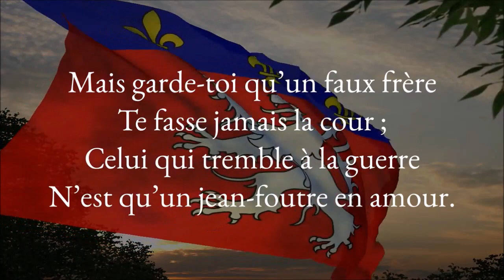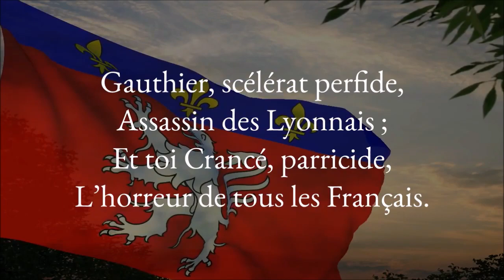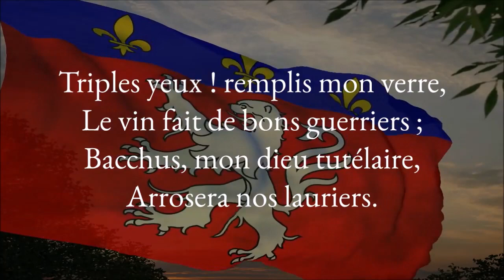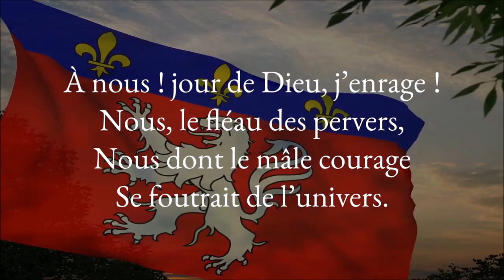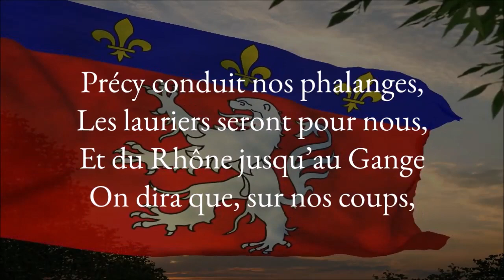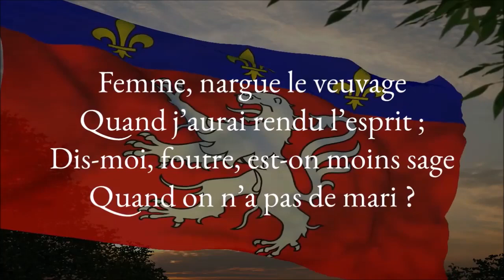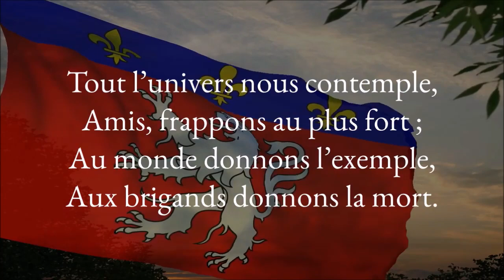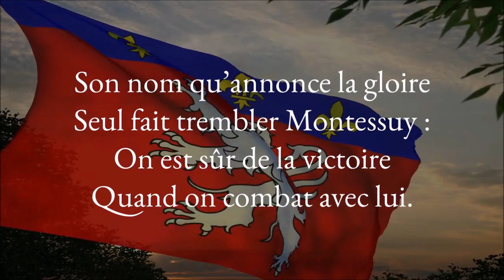Hymne de Lyon " La Ligue Noire " ( Le chant des fantassins Lyonnais,1793)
ON EST CHEZ NOUS, HUCHUU
Je vous conseille de lire la description si vous voulez en savoir plus.

Évocation des faits par Pierre Vial

17 octobre 1793 : Lyon l'insurgée est punie

“Verse donc, cher camarade, De soif tu me fais languir, Verse encore une rasade Et je veux vaincre ou mourir”.

Les amateurs des chants de tradition connaissent ce passage de La Ligue noire, présentée comme “le chant des fantassins lyonnais”, dont les paroles datent du siège de Lyon, en 1793, par les troupes de la Convention.

Lyon, florissante depuis la fin du Moyen Age grâce à ses filatures de soie, ses imprimeries, ses banques reliées à l'Italie et à la Suisse, a vu son activité économique péricliter à cause de la Révolution. Au plan politique, “la ville de Lyon était soumise à la dictature d'éléments encore plus extrémistes que les sans-culottes parisiens” (Jean Tulard). La municipalité était dirigée par Marie-Joseph Chalier, surnommé “le Marat lyonnais”, dont les hommes de main, gens de sac et de corde, au nombre de 300, étaient surnommés “les Enragés”. Tout un programme… Programme d'ailleurs d'une grande simplicité : le 28 janvier 1793, Chalier jure, devant l'arbre de la liberté (sic), d'anéantir “les aristocrates, feuillants (c'est-à-dire membres du club des feuillants, partisans d'une monarchie constitutionnelle), modérés, agioteurs, accapareurs et autres usuriers”. Qui correspond à cette terminologie ? C'est Chalier qui en décide, bien sûr. Et comment appliquer ce beau programme ? Réponse évidente : la guillotine. Dans la nuit du 5 au 6 février, une grande rafle permet de saisir toutes celles et tous ceux qui sont, à tort ou à raison, considérés comme des ennemis de la Révolution. Une liste de 900 personnes, intitulée “Boussole des patriotes pour les diriger sur la mer du civisme”, est affichée sur les murs de la ville. Problème technique : comment tuer vite ? Chalier explique devant le club lyonnais des Jacobins : “On les exécutera sur le pont Morand et les cadavres seront précipités dans le Rhône.”

Exaspérés par ce débordement de fanatique sauvagerie, les Lyonnais se soulèvent, en mai, arrêtent Chalier et ses amis qui, après jugement, sont exécutés le 16 juillet. La ville est administrée par des Girondins, comme Biroteau ou Chasset, qui font rapidement une place aux royalistes, conduits par le comte de Précy (“Précy conduit nos phalanges” dit La Ligue noire). Ce militaire de carrière, lieutenant-colonel en 1788, a participé à la défense des Tuileries le 10 août 1792. Quand la Convention décide de briser Lyon par les armes, il quitte ses terres pour prendre la tête de dix mille volontaires en armes et organiser la défense de la ville. L'armée de la Convention est dix fois plus nombreuse, sous les ordres de Dubois-Crancé, Kellermann et Couthon, celui-ci étant le commissaire politique car il fait partie, à Paris, avec Robespierre et Saint-Just, du “triumvirat” qui dirige le Comité de salut public. Entre autres titres de gloire, Couthon avait été l'un des organisateurs de la Grande Terreur (Michelet l'a surnommé “la seconde âme de Robespierre”).

Avec un pareil homme, les Lyonnais pouvaient s'attendre au pire. Ils eurent le pire. Après avoir soutenu un siège très dur, du 14 août au 13 octobre, ne pouvant résister davantage, Précy et les combattants survivants entreprirent de percer les lignes ennemies pour gagner la Suisse. Seule une poignée d'hommes atteignit ce refuge.

Puis la répression s'abattit sur la population lyonnaise. Atroce. La Convention ayant décrété, le 17 octobre, que la ville devait être détruite et ne plus porter que le nom de Commune Affranchie, Collot d'Herbois et Fouché se chargèrent de la besogne. L'un, ancien comédien, avait participé aux massacres de Septembre, l'autre, ancien Oratorien vouant une haine hystérique au clergé, avaient voté la mort de Louis XVI. Tous deux voulaient faire du zèle. Des arrestations massives provoquèrent l'entassement des “suspects” dans les prisons. Il fallait faire de la place. La guillotine ne fonctionnant pas assez vite — le pavage de la place des Terreaux disparaissait pourtant sous le sang —, on emmena, par groupes enchaînés, des centaines de personnes dans la plaine des Brotteaux et on tira sur eux au canon.

Aujourd'hui les restes de ces malheureux reposent dans une chapelle du quartier. Sur les murs sont gravés les noms des victimes de la Terreur. Je m'honore que le nom que je porte soit mentionné neuf fois. Il s'agissait, entre autres, d'un artisan menuisier de 43 ans, d'une Carmélite de 72 ans, d'un apprenti perruquier de 17 ans, d'un aubergiste de 38 ans… Tous dangereux terroristes, comme on peut l'imaginer.

Faisons-leur entrer par force

La vérité dans le corps.